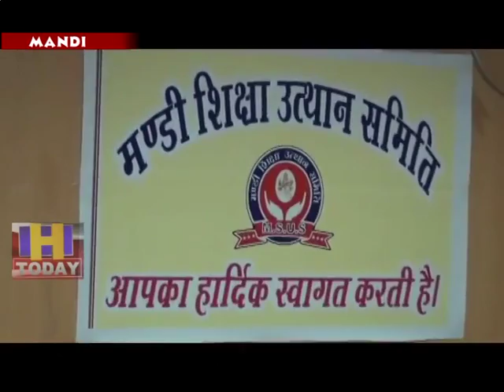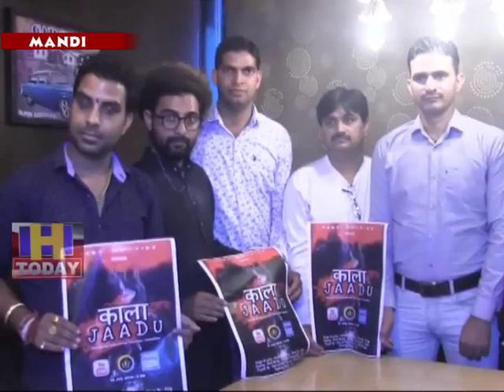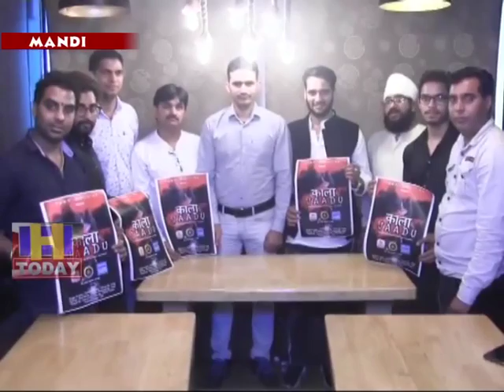3 AUG SPEED 3